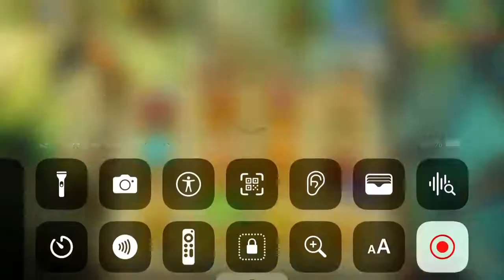This is why I hate water